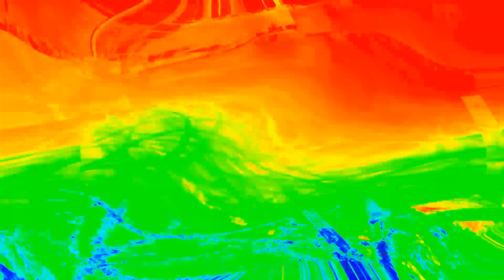СХОДКА 1000 BMW - ВЕСЬ ГОРОД В ДЫМУ !! АДСКИЙ ДРИФТ И БЕСПРЕДЕЛ В ГРУЗИИ BMW FESTIVAL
СХОДКА 1000 BMW - ВЕСЬ ГОРОД В ДЫМУ !!

💲Деловые предложения(Заказать рекламу) :
✨ Не рекламируете Некого.

⭐ LesTeR ⭐